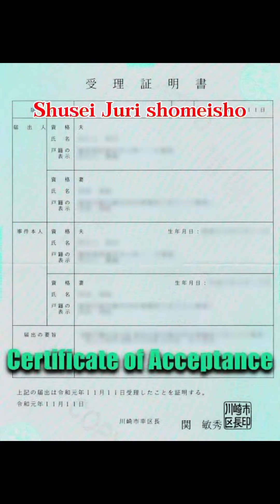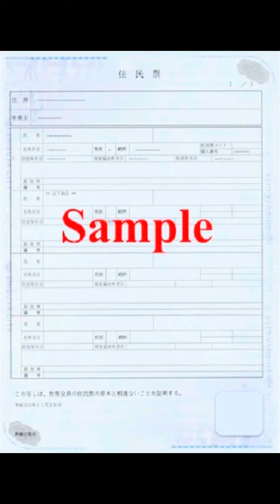Syarat Dokumen Lapor kelahiran Bayi di Jepang || Lapor lebih dri 2 minggu setelah kelahiran ILEGAL⁉️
Mini vlog Lapor kelahiran bayi di Jepang dan minta surat kelahiran serta dokumen2 yg harus di bawa ke immigrasi untuk pencatatan sipil dan ID CARD JEPANG ( ZAIRYU KADO )